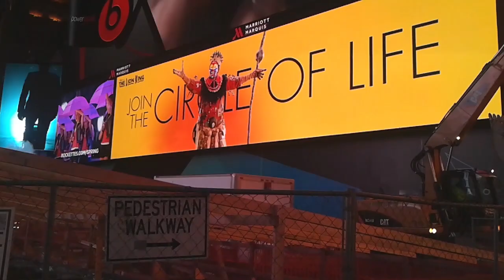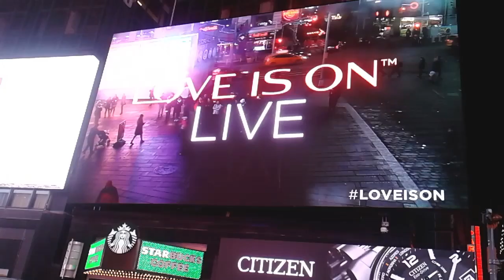Canned Applause - Run Oh My Heart feat. Black Batman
Canned Applause performs 'Run Oh My Heart' at the Times Square in New York. And even Batman is there for a little showtime.